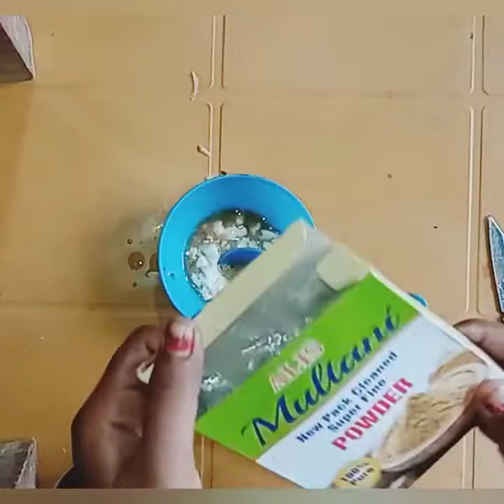glass skin and glowing fair skin पाये 10 मिनट में गोरापन glassskinandglownig#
howto glass skin and glowing fair skinपाये 10 मिनट में गोरापन glassskinandglownig#
how to become fair and glowing skin naturally
Anvybeautyparlourandsilaii onlinebeautyparlourcourse#
how to glass skin face